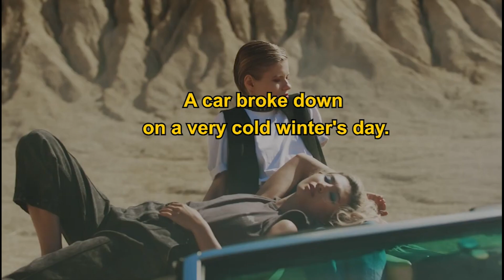Funny jokes | He sticks 2 finger up the man's nose | 🤣 lol joke time 🤣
We have collected the best jokes of the day for you (to be continue in video)

funny lol joke time to tell your friends and make them laugh?
Looking for some humor to lighten your day up?
lol joke time channel shares giggle😂😂😂
Tune in for the best jokes that make everyone laugh.🤣

00:00 intro
00:05 start joke
01:14 New jokes

lol joke time
🥰Tanks for watching lol joke time channel🥰
📑Please put your comment in the comments📑

lol joke time
funny jokes
stand up
humor
jokes
funny joke
best joke
corny jokes
dirty jokes
daily jokes
funny video
dad jokes
bar jokes
marriage jokes
funny joke video
laugh
joke adult
blonde jokes
funniest
make joke of
english jokes
lol
fun
engineer jokes
lawyer jokes
lawyer jokes best
laughing
jokes
jest
funny comedy
dirty joke
prank
comedy
short jokes
hilarious jokes
wife jokes
joke
joke stories
joke story
daily jokes
try not to laugh
lol funny video
stupid jokes